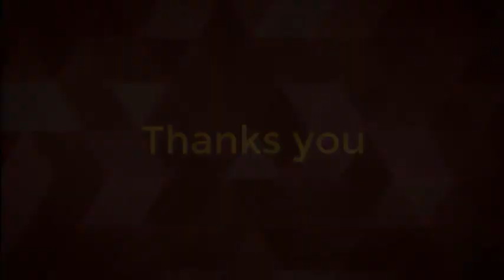✨😲Lộ bản hợp đồng hôn nhân của Triệu Lệ Dĩnh, Từng dính rất nhiều tin đồn ly hôn